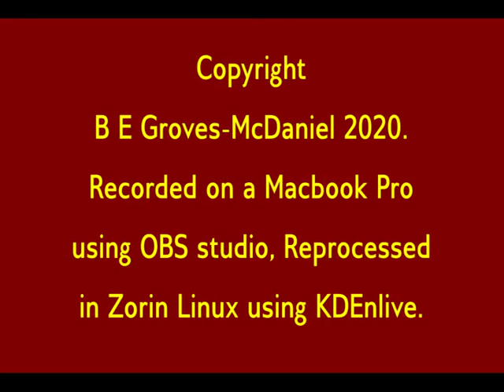Paulo Freire... and education as revolutiom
Paulo Freire... the Brazilian educator and his work.